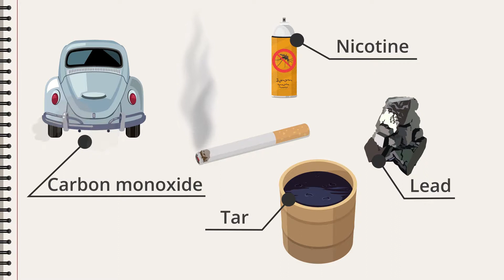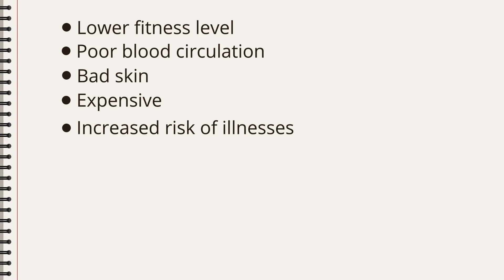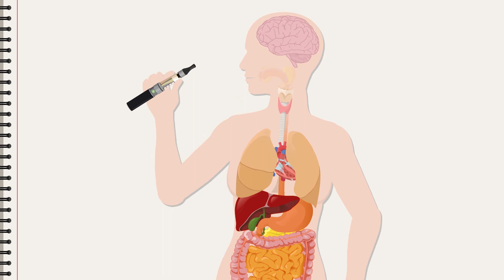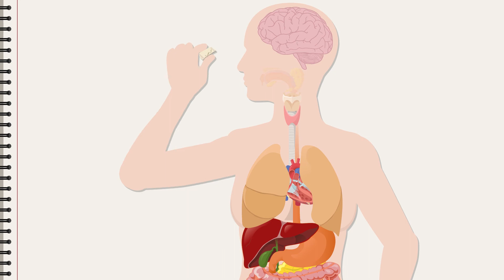Tobacco and smoking (Biology)